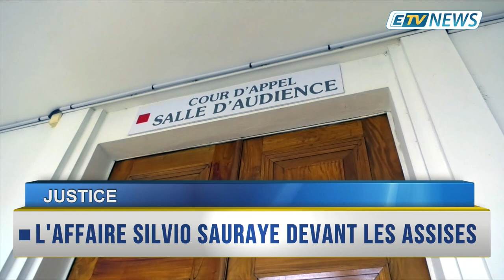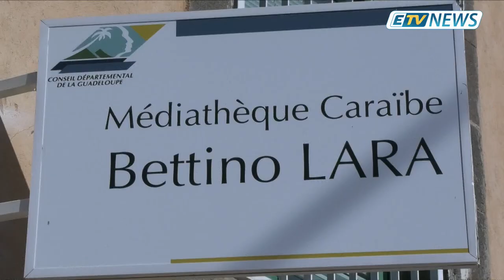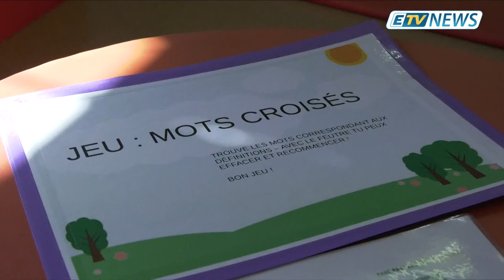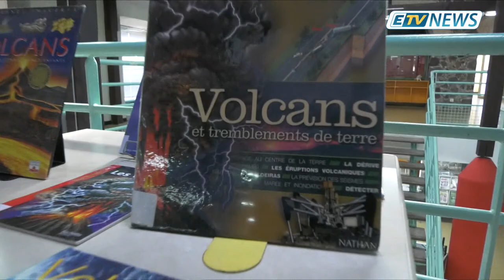JT ETV NEWS 05 Décembre 2018